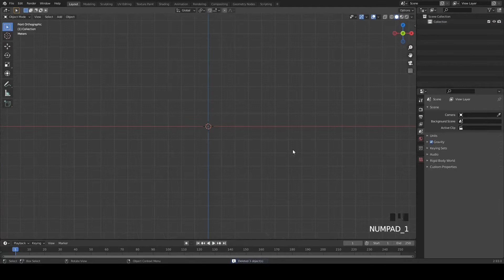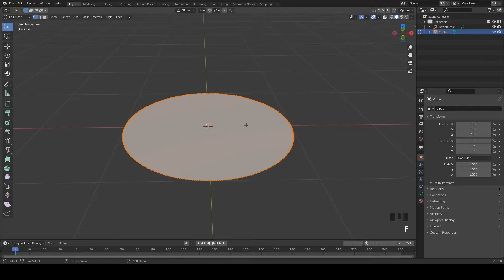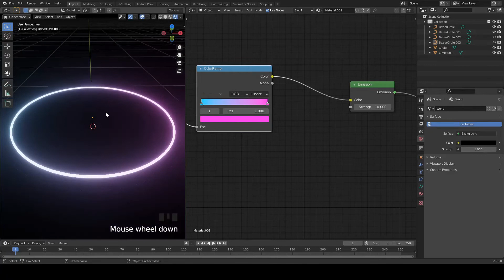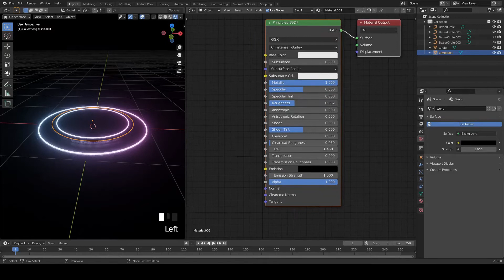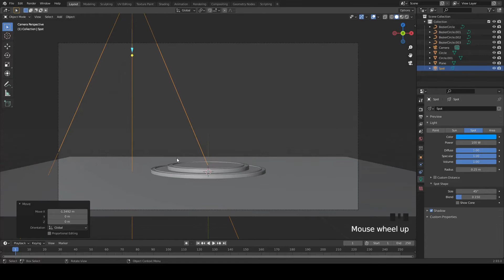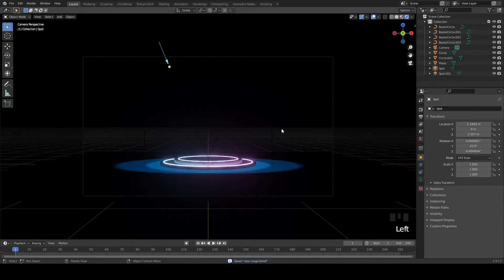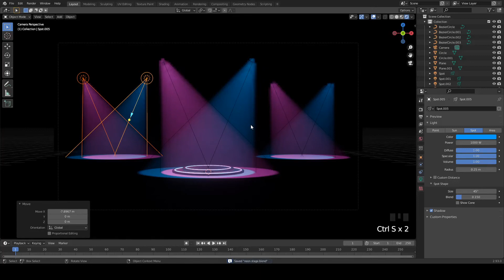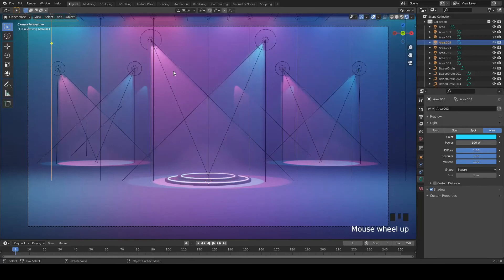Blender Tutorial - Create a Cool Party Style Neon Stage / Motion Graphics Abstract Art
IN THIS VIDEO YOU WILL LEARN TO CREATE A SIMPLE NEON STYLE  STAGE IN BLENDER.